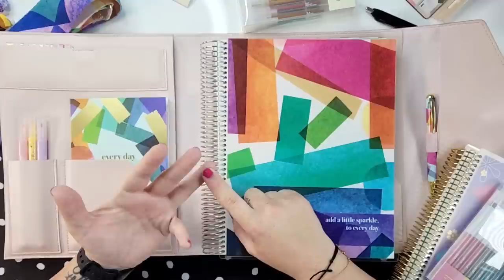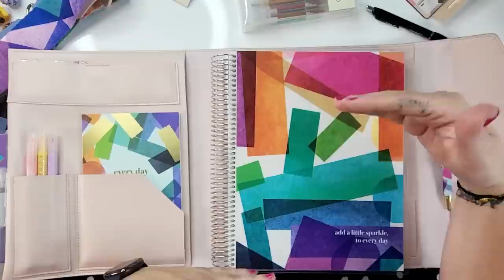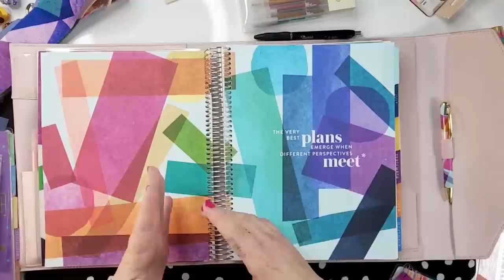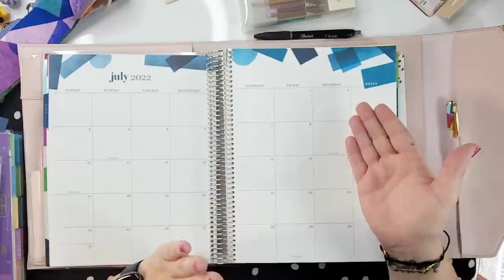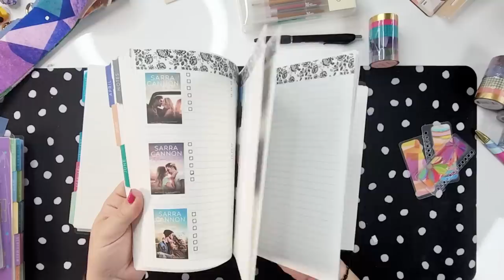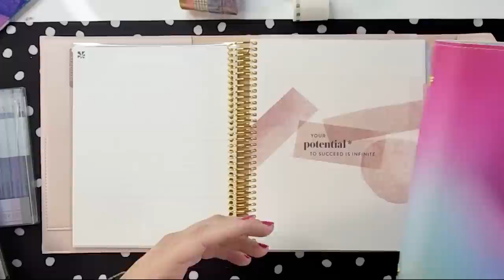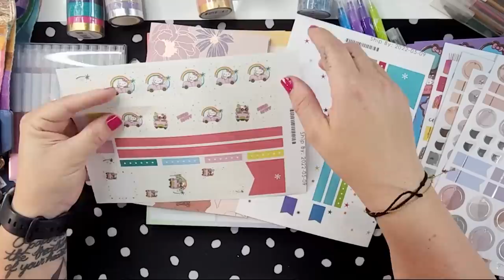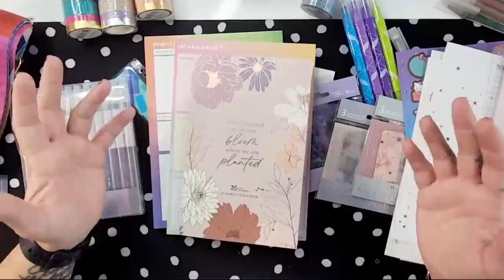NEW Erin Condren Monthly Planners (and my launch haul)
I’m so excited to share the brand new Erin Condren Monthly Planner launch!! I have the large (8.5 x 11) Harmony Colorful Monthly Planner to share with you today. These planners will go up on the EC website on June 7th. Below are a few details:

🖤Sizes: 7x9 ($40) and 8.5x11 ($45)
🖤Designs: Harmony Colorful, Harmony Neutral, and In Bloom
🖤Coil Colors: Platinum, Gold, Rose Gold

(The new ones go live June 7th!!)

🖤Want to help support me as an author? Grab my free box set to start reading my bestselling series, The Shadow Demons Saga

I’m truly so honored and appreciative of when you want to send me Happy Mail! It touches my heart more than I can say. Thank you all so much!

My new mailing address is:

Sarra Cannon
445 E FM 1382